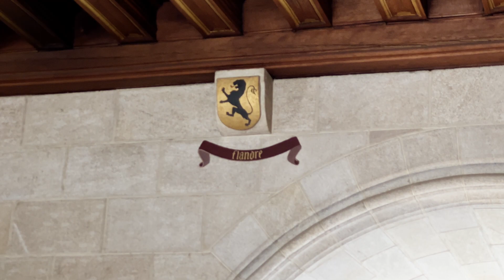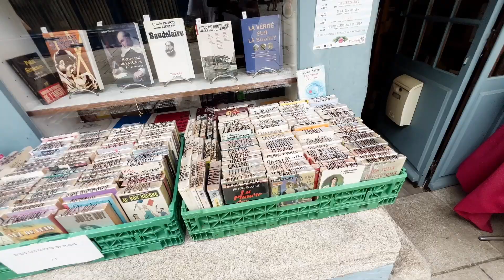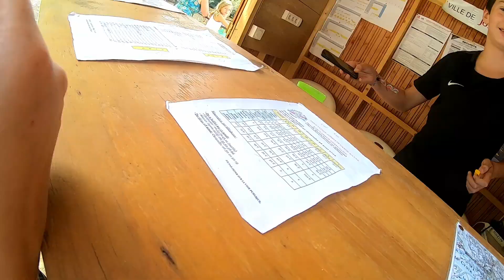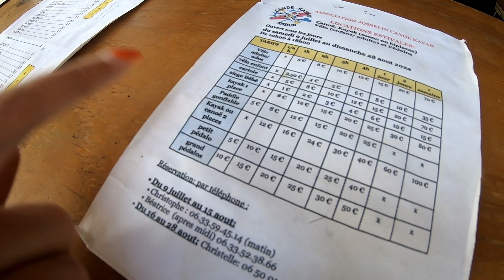#011 | Kajakken in Josselin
Summertime in the city.

onze solo time werd afgewisseld met een gezellig samenzijn met vrienden in Bretagne.
Wandelen, samen eten & een beetje babysitten. We enjoyed every minute of it.

Daarna reden we verder naar Josselin, een stadje met veel karakter waar we het water op trokken en Rafal zijn zeemansbenen kon strekken ... of toch niet?